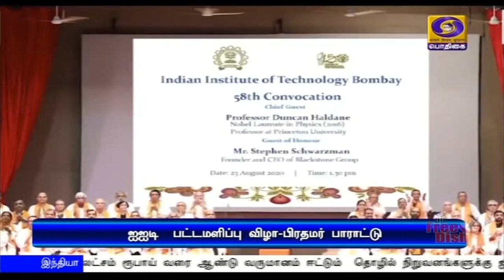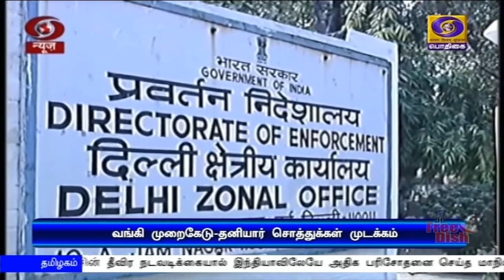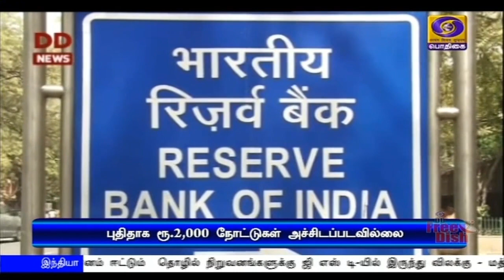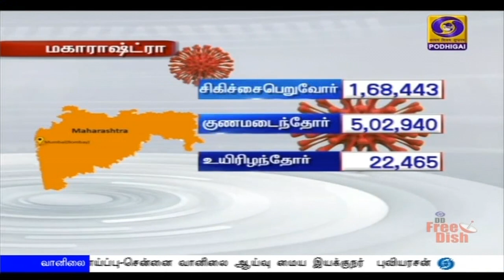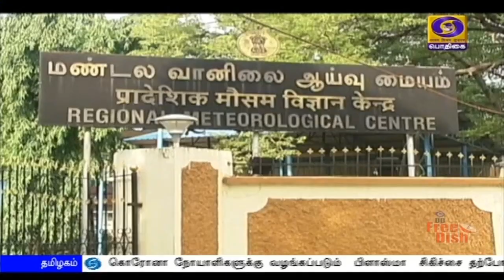பொதிகை மாலை 5.00 மணி செய்திகள் [25.08.2020]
1)   பாரம்பரியத்தை பின்பற்றி பம்பாய் இந்திய தொழில்நுட்பக்கழகத்தின் மெய்நிகர் காட்சி பட்டமளிப்பு விழா நடத்தப்பட்டதற்கு பிரதமர் நரேந்திரமோதி பாராட்டு

2)  மனதின் குரல் நிகழ்ச்சியில் இடம்பெறவேண்டிய அம்சங்கள் குறித்து பொதுமக்களின் ஆலோசனைகள் மற்றும் கருத்துக்களை ஆவலுடன் எதிர்பார்க்கிறேன் - பிரதமர் நரேந்திரமோதி

3)  40 லட்சம் ரூபாய் வரை ஆண்டு வருமானம் ஈட்டும்  தொழில் நிறுவனங்களுக்கு ஜி எஸ் டி-யில் இருந்து விலக்கு - மத்திய நிதியமைச்சகம் அறிவிப்பு

4)  தேசிய உணவுப்பாதுகாப்பு சட்டத்தின் கீழ்  மாற்றுத்திறனாளிகள் பலன்களை பெறுவதை உறுதி செய்ய வேண்டும் - மாநிலங்களுக்கு  மத்திய அரசு கடிதம்

5)  இந்தியாவில்  இதுவரை மூன்றரை கோடிக்கும் மேற்பட்டோருக்கு கொரோனா பரிசோதனை - குணமடைந்தோர் விகிதம் 75 புள்ளி ஒன்பது இரண்டு சதவீதமாக உயர்வு.

6)  தடை செய்யப்பட்ட போதைபொருளை சட்டமன்றத்திற்கு கொண்டுவந்ததாக எதிர்க்கட்சித்தலைவர் மு க ஸ்டாலின் மீதான உரிமைமீறல் நோட்டிஸ் ரத்து - சென்னை உயர்நீதின்றம்